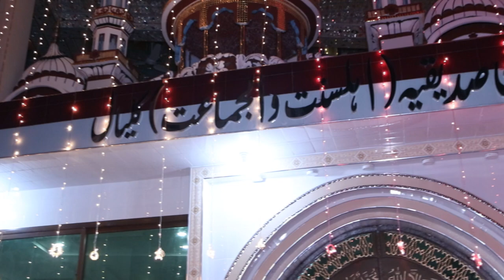پہلہ جلسہ بسلسلہ میلاد مصطفیٰ مسجد محی الدین صدیقیہ سیب کلیال 2022 خوبصورت لیٹنگ 1 part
پہلہ جلسہ بسلسلہ میلاد مصطفیٰ  مسجد محی الدین صدیقیہ سیب کلیال 2022 خوبصورت لیٹنگ  خوبصورت ویو